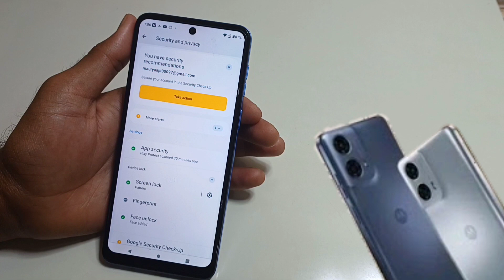How To Set Fingerprint Lock In Motorola g24/Moto g24 me fingerprint screen lock kaise lagaye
Hello friends aaj ki is Video ke madhyam se Maine Aap Logo ko bataya hai ki motorola g24 mobile me fingerprint screen lock kaise lagaye